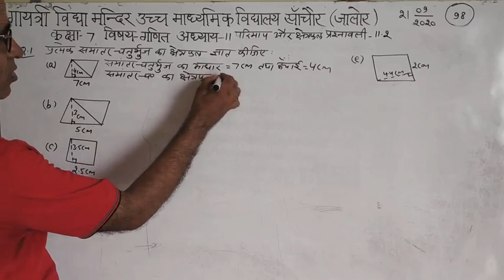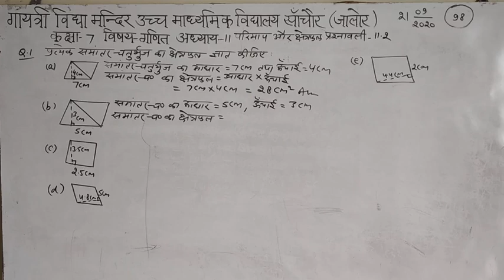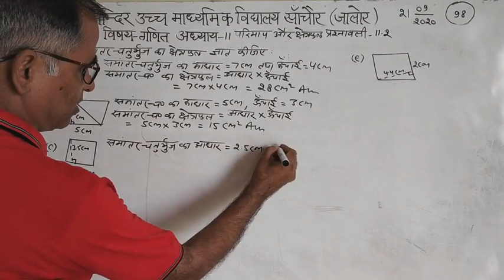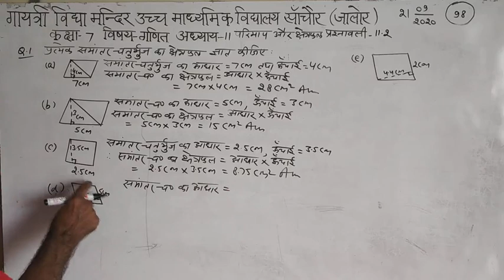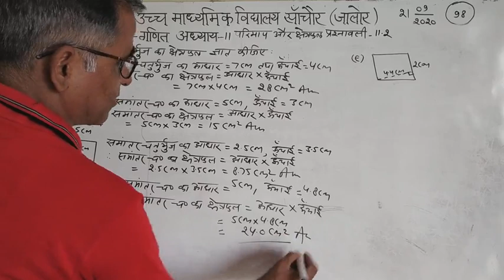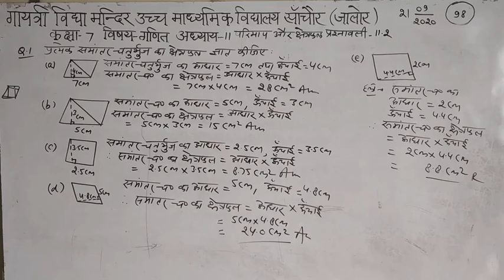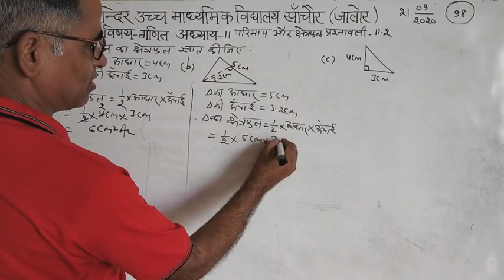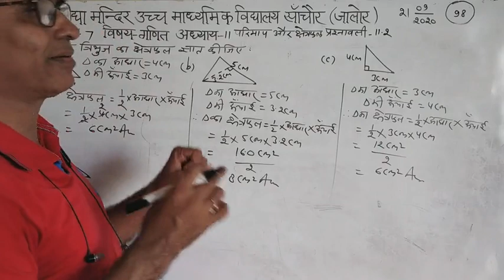कक्षा -7 विषय-गणित अध्याय -11 परिमाप और क्षेत्रफल प्रश्नावली- 11.2 प्रश्न-1से2 भाग 98